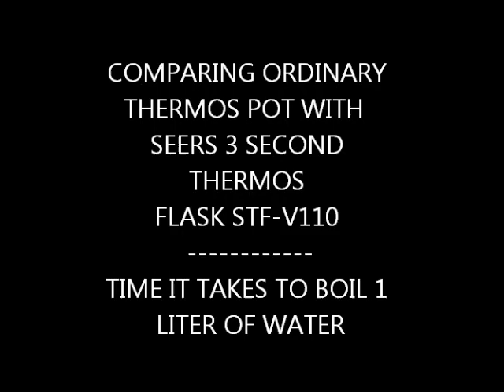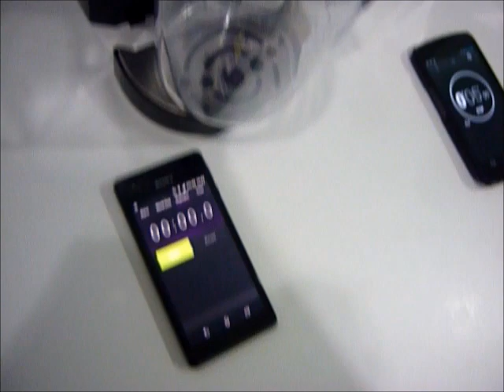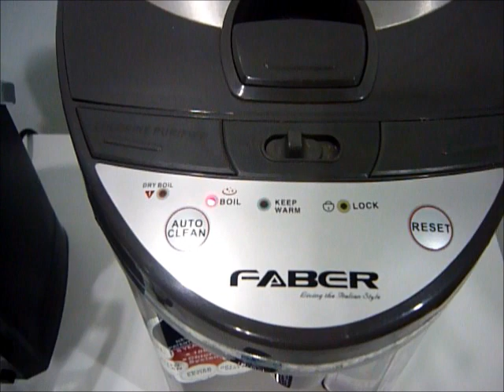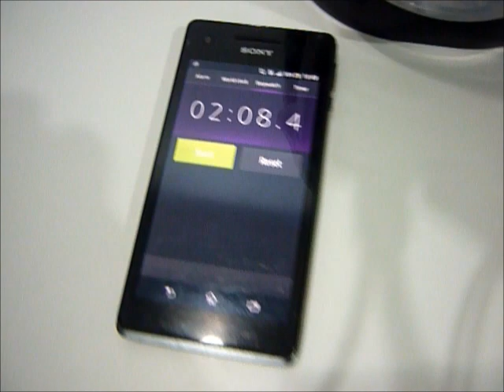Comparing SEERS 3 Sec Thermo Flask with Faber Thermo Pot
Comparing the time it takes to produce 1 liter of hot water between Seers 3 Second Thermo Flask and Faber Thermo Pot.